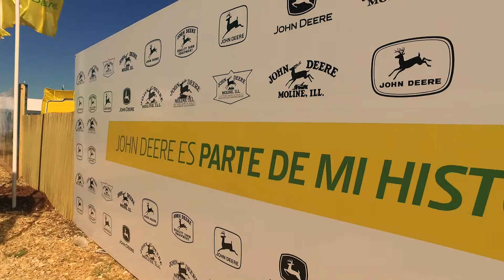John Deere en Expoagro 2018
Así vivimos Expoagro 2018 junto a clientes, fans y los productores del agro.